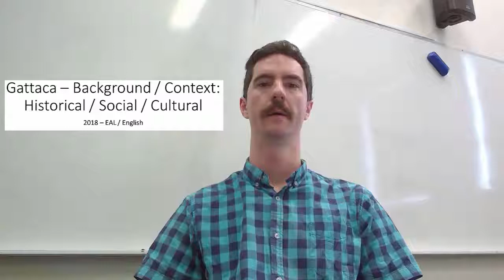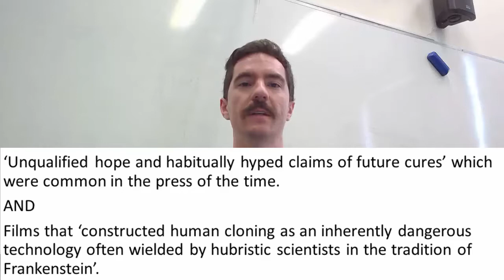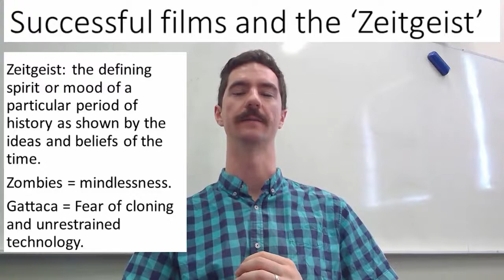Gattaca Historcial Social Cultural Background and Context 1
1. Gattaca – Background / Context: Historical / Social / Cultural 2018 – EAL / English
 2.  Eric Jensen’s ‘The Dao of human cloning: utopia/dystopian hype in the British press and popular films’. From the ‘Public Understanding of Science’ journal. Noted that there were two distinctly divergent discourses (arguments or narratives) about human cloning. ‘Unqualified hope and habitually hyped claims of future cures’ which were common in the press of the time. AND Films that ‘constructed human cloning as an inherently dangerous technology often wielded by hubristic scientists in the tradition of Frankenstein’.
3.  Jensen noted that ‘The Wellcome Trust (1998) conducted focus groups to gather public perspectives on cloning and that respondents frequently referenced science fiction or popular films.’ He also noted that the debate around human cloning is ‘thin’ rather than ‘thick’, meaning it is not supported by a great deal of rigour and is not very well developed. An example of the ‘thinness’ of the debate is the above, whereby people use a single film as a whole argument for their side of the debate.
 4.  The ‘Frankenstein Myth or ‘The Domino Fallacy’ Science as uncontrolled, leading with experiments without considering the consequences.
 5.  Successful films and the ‘Zeitgeist’ • Zeitgeist: the defining spirit or mood of a particular period of history as shown by the ideas and beliefs of the time. • Zombies = mindlessness. • Gattaca = Fear of cloning and unrestrained technology.
 6.  • 1903 - Herbert Webber of the U.S. Dept. of Agriculture coins the word clon—which eventually becomes clone—to refer to “any group of cells or organisms produced asexually from a single sexually produced ancestor.”
7.  1938 - German scientist Hans Spemann proposes a "fantastical experiment" to transfer one cell's nucleus into an egg without a nucleus, the basic method that would eventually be used in cloning.
 8.  1952 - Briggs and King clone frogs by using nuclear transfer. Although successful, scientists believe for more than 40 years thereafter that adult cells cannot be used for cloning “higher” animals.
 9.  1953 - Watson and Crick find the structure of DNA.
 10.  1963 - J.B.S. Haldane coins the term clone.
 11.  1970 – Frederick Sanger sequences DNA
 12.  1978 - The release of David Rorvik's book, In His Image: The Cloning of a Man, sparks a worldwide debate on cloning ethics.
 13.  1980 - U.S. Supreme Court rules that live, human-made organisms are patentable material.
 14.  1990 - Human Genome Project begins.
 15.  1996 – ‘Dolly the Sheep’ successfully cloned 1996 – ‘Dolly the Sheep’ successfully cloned on the 5th of July 1996
 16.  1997 - President Bill Clinton proposes a five-year moratorium on human cloning. 1997 - President Bill Clinton proposes a five-year moratorium on human cloning.
 17.  “Polly” cloned 1997 - The scientists who produced Dolly announce that they have created a lamb with a human gene in every cell of its body. Named Polly, the lamb was produced using a method similar to that used to create Dolly.
 18.  Gattaca Released Gattaca released – 6th November 1997
 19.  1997: some events to set the scene 1.) The cost of gas was around $1.10 a gallon 2.) Scientists announce that an adult sheep named Dolly had been successfully cloned, and was born in July 1996. 3.) Diana, Princess of Wales, is taken to hospital after a car accident in Paris. She is pronounced dead at 04:00 a.m. 4.) NASA launches the Cassini-Huygens probe to Saturn. 5.) The Toyota Prius, the first hybrid vehicle to go into full production, is unveiled in Japan in October, and goes on sale in Japan in December. 6.) NASA's Pathfinder space probe lands on the surface of Mars. 7.) Bloomsbury Publishing publishes J. K. Rowling's Harry Potter and the Philosopher's Stone (Sorcerer’s Stone for us) in London.
 20.  Retro-Futurism • Niccols' future, as represented in the film, owes much to a stylised vision of the 1940s particularly when it comes to tailoring. Men are suited, with slicked back hair, or wear knitted vests over their shirts.